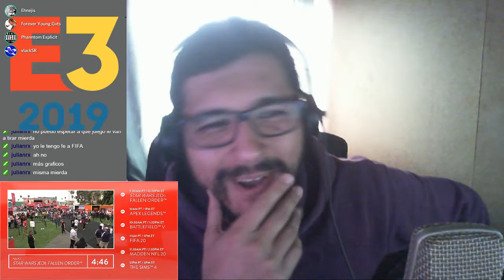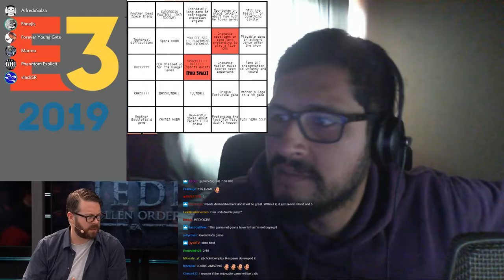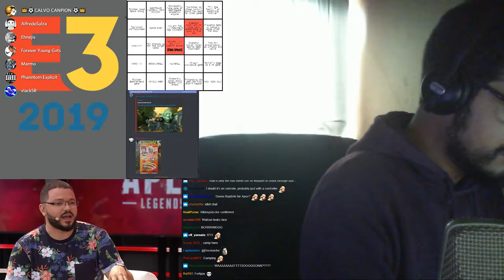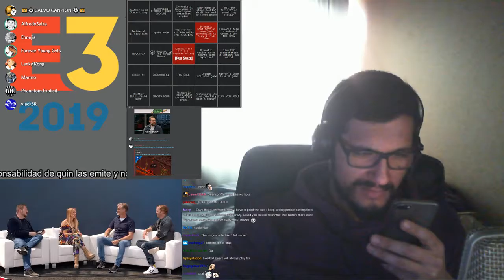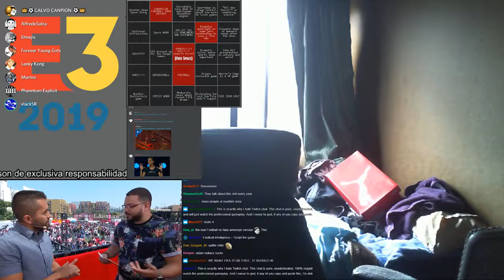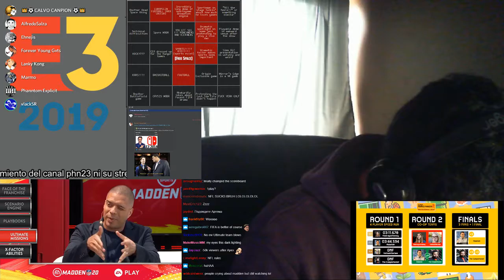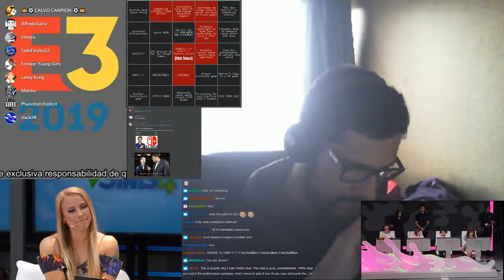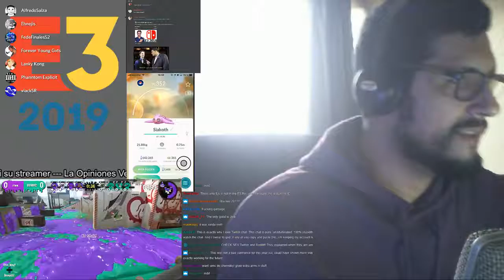ClownCat s02e02: E3 Electronic Arts